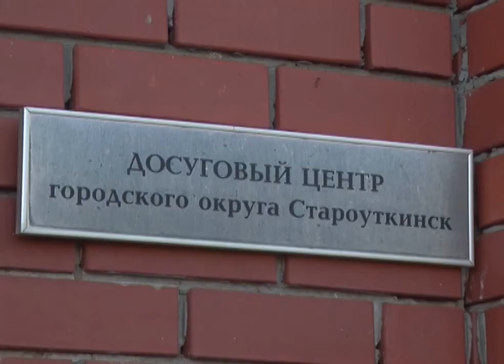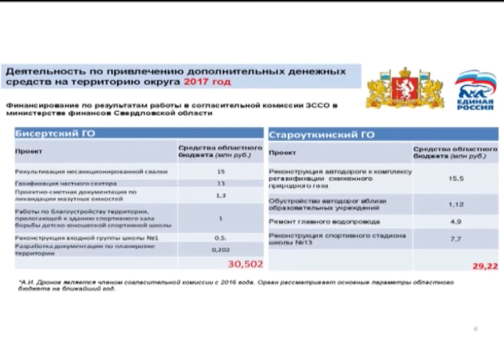Алексей Дронов принял жителей Староуткинска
На встрече с депутатом  Законодательного Собрания области жители обсудили вопросы здравоохранения, газификации, благоустройства и детского досуга.

Алексей ВЕРБИЦКИЙ, корреспондент: «Несмотря на обилие частных домов Староуткинск - это не посёлок, а городской округ. Здесь более трёх тысяч жителей, у многих из них есть проблемы, и с острыми вопросами они могут обратиться не только к муниципальным властям, но и к представителям Законодательного Собрания Свердловской области».

Так и поступили жители, пришедшие в местную Администрацию на приём к депутату Законодательного Собрания Алексею Дронову. В его округ входит не только Первоуральск, но и  Бисерть, и Староуткинск. Народного избранника просят помочь в развитии детского культурно-досугового центра.

Дополнительная аппаратура нужна, чтобы открыть в культурно-досуговом центре Староуткинска дополнительный кабинет, где можно будет обучать детей музыке. Уроки пойдут как по нотам, если приобрести ещё ноутбук и другую аппаратуру, уверены работники клуба.

Виктор ОРЕХОВ, руководитель музыкальных кружков Досугового центра Староуткинска: «Для лучшего творческого развития, для того, чтобы можно было полноценно заниматься в студии с детьми вокалом, собирать группы, собирать детский хор, нам для студии необходимо приобрести колонки - акустическую систему, микшерный пульт».

Тему детского досуга депутат берёт на заметку и обещает помочь.

Ещё один вопрос касается здравоохранения - машина скорой везла десятилетнего ребёнка из Староуткинска в Первоуральск с пересадкой три часа - на ситуацию Алексею Дронову пожаловалась местная жительница.

Татьяна ГАЛУХИНА, жительница Староуткинска: «И мало того что три часа везли эти 63 километра, потом, видимо, они там меняются как-то в Новой-то Утке, они там полтора часа сидели ждали эту вторую машину, вторую бригаду».

На медобслуживание в Староуткинске Алексею Дронову сетуют и другие посетители. Людей интересует график работы врачей - к примеру, как попасть на прием к узким специалистам. Жизненно важные вопросы здравоохранения народный избранник берёт на заметку.

Также в ходе приёма с местными властями обсуждают крупные проекты по благоустройству площади Староуткинска и газификации округа. В преддверие 290-летнего юбилея муниципалитета эти вопросы Алексей Дронов поднимет в Минфине - на согласительных комиссиях. Как показывает опыт прошлых лет, областные средства удаётся получить.

Алексей ДРОНОВ, депутат Законодательного Собрания Свердловской области: «В 2016-м году были выделены деньги на асфальтирование, на строительство стадиона, на замену водовода - все эти работы выполнены, на этот год выделены деньги на окончания асфальтирования».

В прошлом году на нужды Староуткинска по итогам согласительных комиссий удалось дополнительно привлечь почти тридцать миллионов рублей областного бюджета.